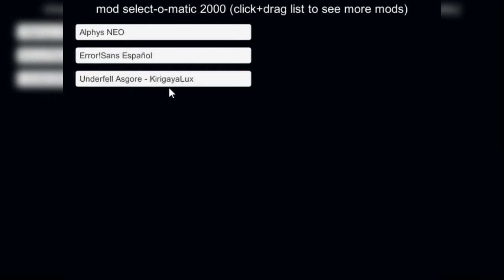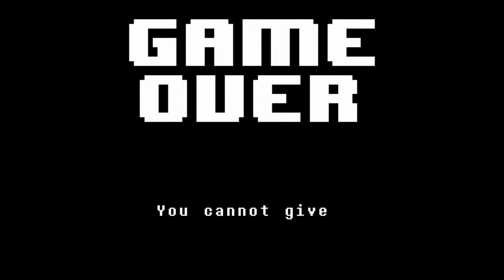Underfell Asgore me quiere matar!!! | Fan Game | Unitale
Hey que tal gente aquí su amigo spider en un nuevo vídeo para el canal y esta vez estamos con una batalla que me hace recordar a cuando empecé en undertale así que espero que les guste el vídeo y nos vemos hasta la próxima
Sin nada mas que decir
Byeeeee